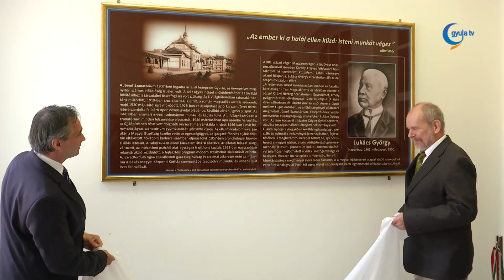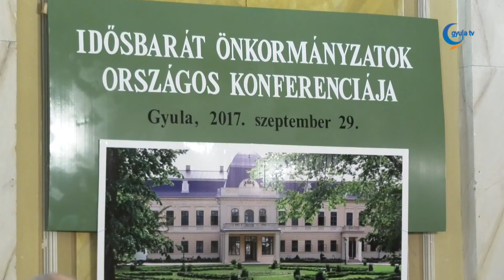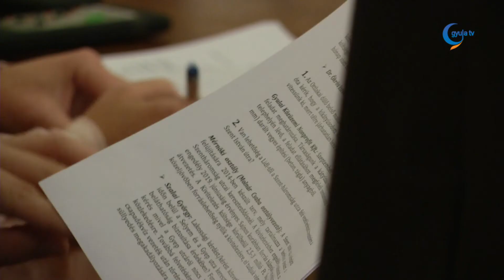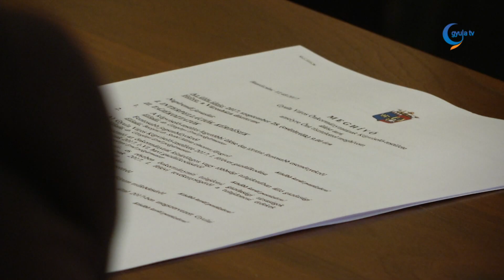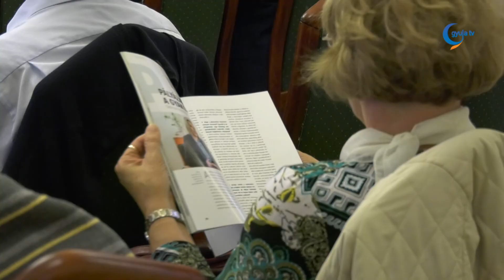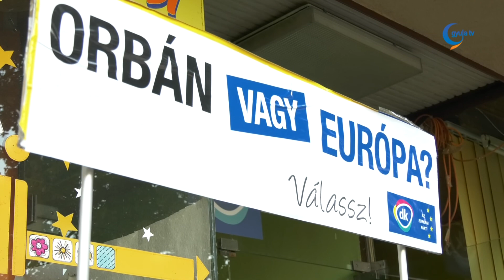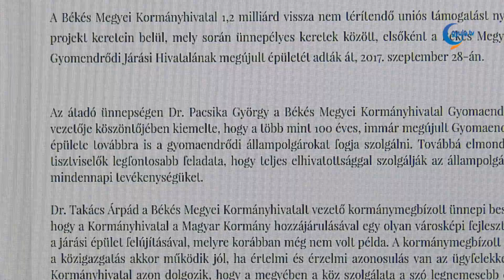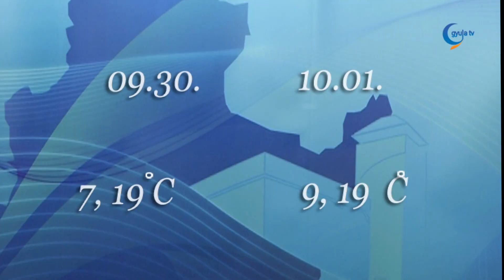Gyula Tv Híradó 2017. 09. 29.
Témák:

- Valamikor szinte egy kisebb városként működött a gyulai tüdőszanatórium, mely 50 aktív és 200-nál több krónikus ágyon látja el betegeit.
Pénteken a József Szanatórium fennállásának 110 éves évfordulóját ünnepelték.

- Nagyon fontos, hogy folyamatosan fejlesszük és bővítsük az idősekhez kapcsolódó intézményrendszert: hangzott el az országban első alkalommal Gyulán megrendezett Idősbarát Önkormányzatok Konferenciáján. A rendezvényre a Kelet-magyarországi régióból több mint száz résztvevőt vártak, a szakemberek mellett városvezetőket is.

- Tizenkilencedik alkalommal rendezték meg a Hulladékhasznosítási Konferenciát Gyulán. A két napos esemény célja az, hogy hulladékgazdálkodásban érintett szakmák szereplői között párbeszéd alakuljon ki.

- Először fordul elő a Tenisz Szabadidő Sport Klub történetében, hogy az OB I-be kerülésért játszhat. A gárda idén megnyerte osztályának csoportját, így vasárnap győzelem esetén szintet léphet a csapat.

- Összeütközött két kerékpáros Gyulán. A rendőrség a baleset körülményeinek tisztázásához a lakosság segítségét kéri.